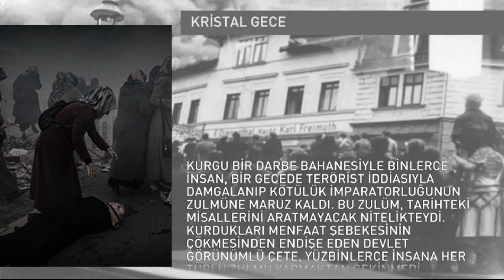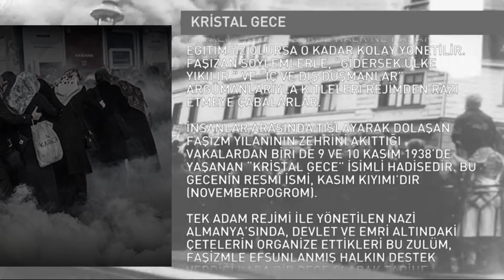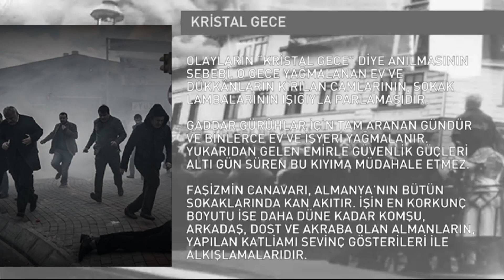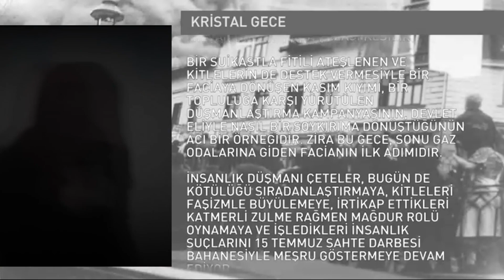Bitmeyen Kristal Gece : 15 Temmuz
Türkiye’de 15 Temmuz gecesi sahnelenen kurgu bir darbe bahanesiyle binlerce insan, bir gecede terörist iddiasıyla damgalanıp kötülük imparatorluğunun zulmüne maruz kaldı. Bu zulüm, tarihteki misallerini aratmayacak nitelikteydi. Kurdukları menfaat şebekesinin çökmesinden endişe eden devlet görünümlü çete, yüzbinlerce insana her türlü zulmü yapmaktan çekinmedi. Benzer bir durumu Almanya yaşadı.

İnsanlar arasında tıslayarak dolaşan faşizm yılanının zehrini akıttığı vakalardan biri de 9 ve 10 Kasım 1938’de yaşanan “Kristal Gece” isimli hadisedir. Bu gecenin resmî ismi, Kasım Kıyımı’dır (Novemberpogrom). Tek adam rejimi ile yönetilen Nazi Almanya’sında, devlet ve emri altındaki çetelerin organize ettikleri bu zulüm, faşizmle efsunlanmış halkın destek verdiği kara bir gece olarak tarihe geçmiştir. Olayların “Kristal Gece” diye anılmasının sebebi, o gece yağmalanan ev ve dükkânların kırılan camlarının, sokak lambalarının ışığıyla parlamasıdır.